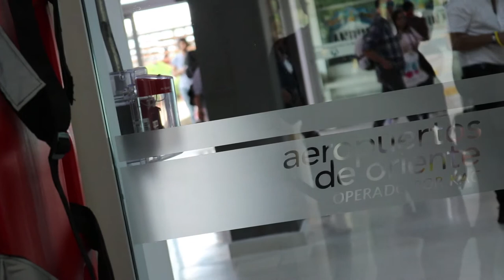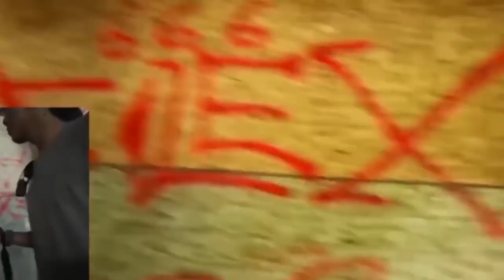LA PLAZA ALFONZO LOPEZ ES UNA FARSA?/VLOG 1